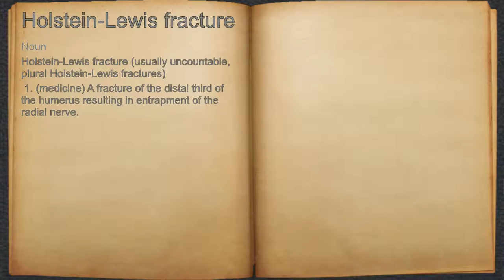What does Holstein-Lewis fracture mean?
A spoken definition of Holstein-Lewis fracture.

Intro Sound:
Typewriter - Tamskp